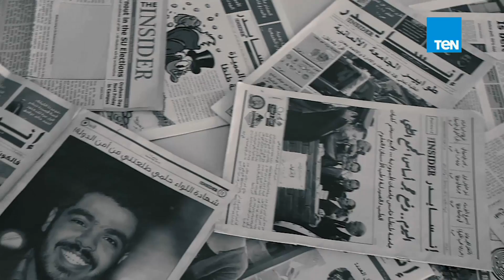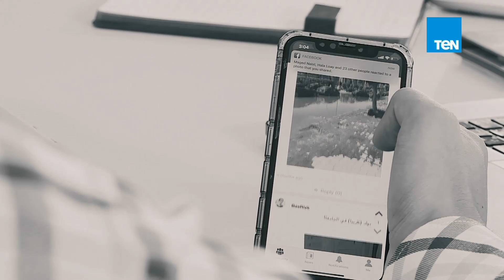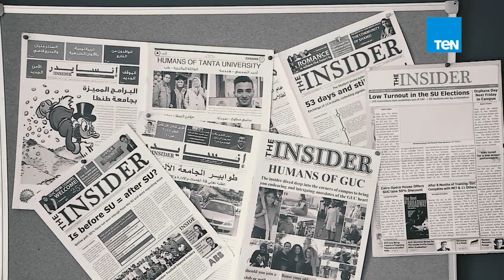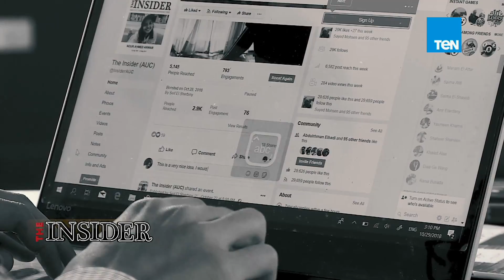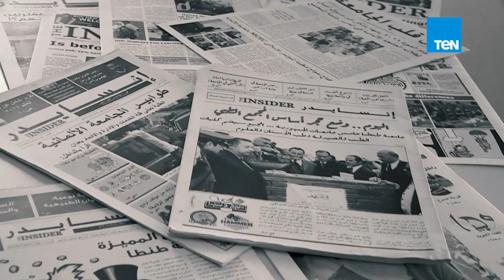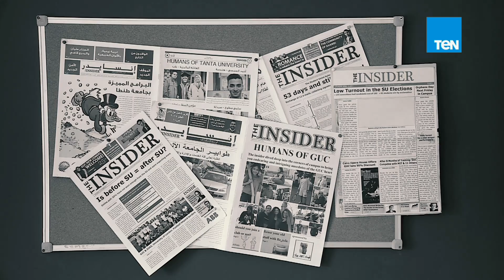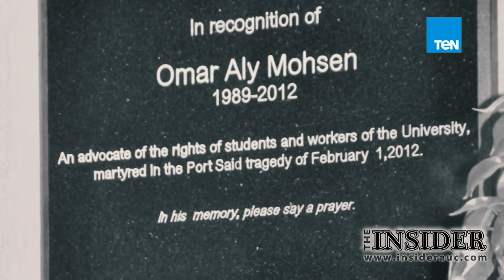The Insider | الحلقة الثامنة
كل اللي تحب تعرفه عن الجامعات المصرية في مكان واحد على شاشة TeN
TheInsider أول جريدة طلابية مستقلة في الجامعات المصرية تهتم بكل ما يخض الحرم الجامعي
تابعوا قناة Ten TV على مواقع التواصل الاجتماعي: